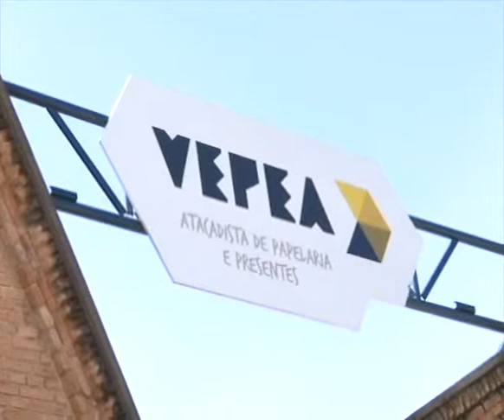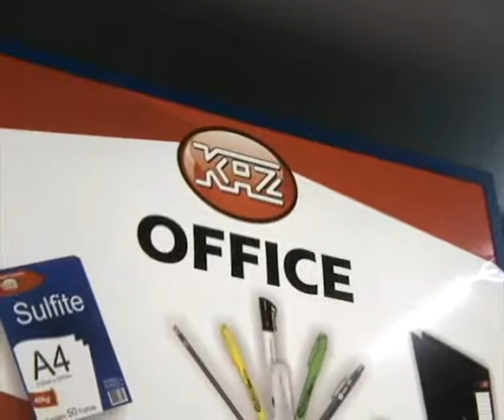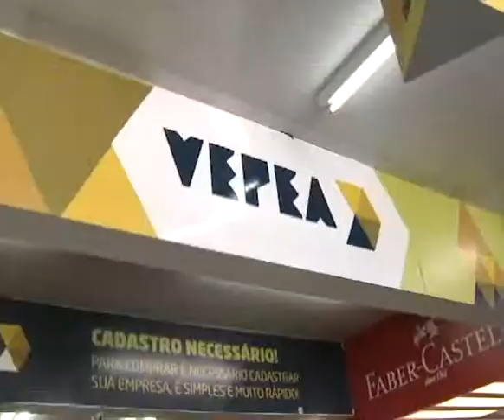Programa Ressoar 351 - (05/07/15) - Parte 1 - DOACAO PROJETO CANAA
Veja a linda iniciativa da VEPEA, para o projeto Nova Canaã em Irecê, no Sertão da Bahia!